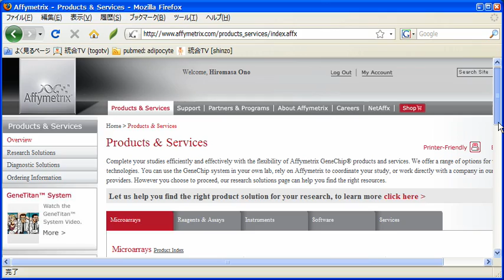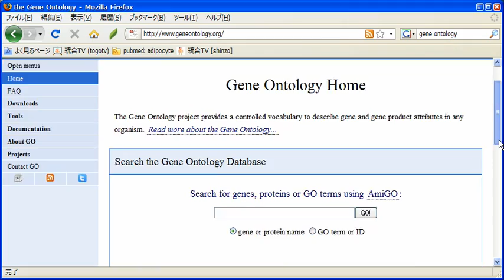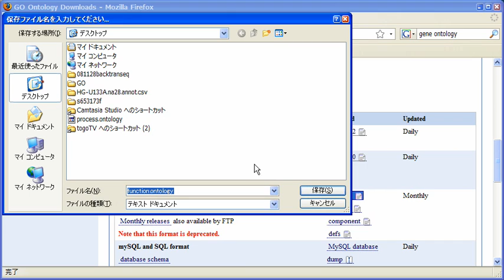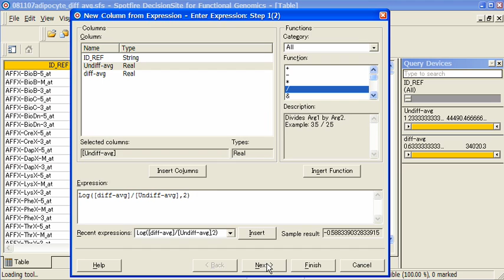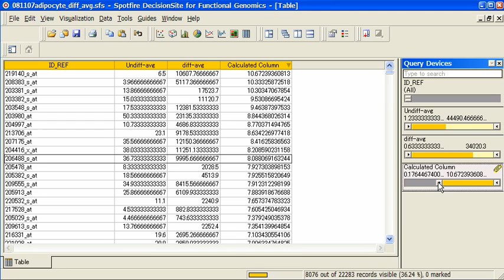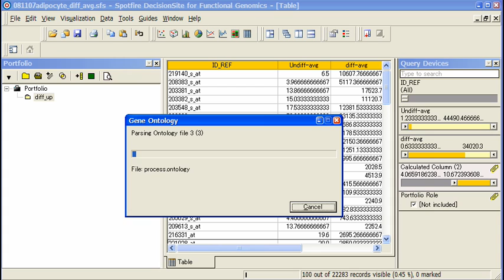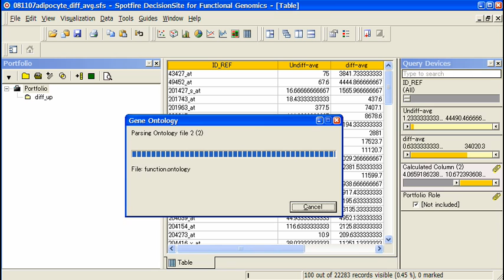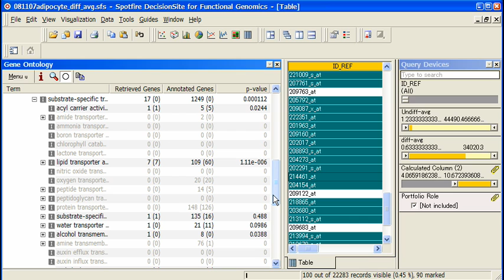マイクロアレイデータのGene Ontologyによるアノテーション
今回の統合TVでは、データ可視化ツールであるSpotfireを用いたマイクロアレイ解析の一事例を紹介します。

概要としては、公共マイクロアレイデータベースから取得したマイクロアレイデータに対し、各プローブに GO Term を対応付け、異なる条件下で発現が変わる遺伝子群の生物学的な意味を考察できるよう可視化する、という流れです。